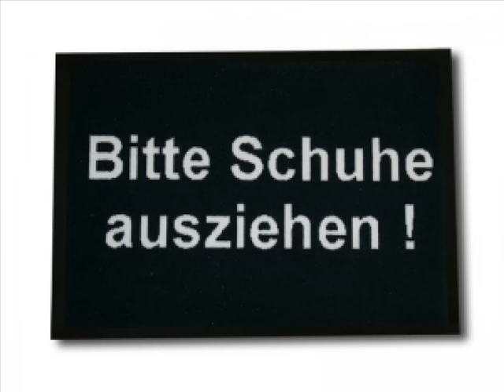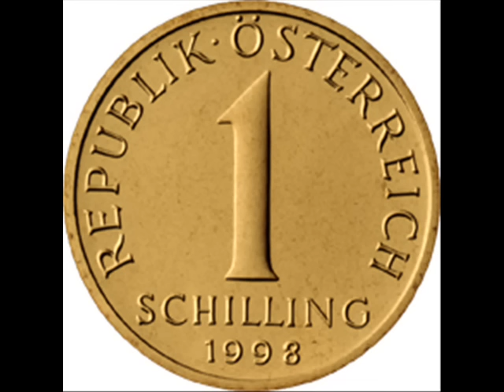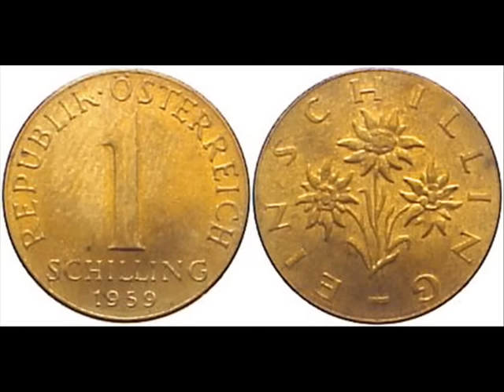Georg Danzer-Hupf' in Gatsch! (Lyrics)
Georg Danzer mit dem Lied "Hupf' in Gatsch"
Lyrics:
A Hackler foaht mit'n Moped
vom Heurigen nach Haus'
isst Kirsch'n zwen'gan Mundgeruch
und spuckt die Kerne aus

auf amoi kummt a Spuatwog'n
drin' sitzt ein feiner Herr
der g'riagt an Kern ins Äug'l
und fäu't natürlich sehr

schon bei der nächsten Kreizung
holt er des Moped ein,
und schreit in seiner Gach'n
sie sind vielleicht ein Schwein

sie Ungust'l sie schiacha
der Hackler g'riagt an Hoss
er spuckt in letzten Kern aus
und sogt zu eahm wass't wos.

Ref.:
Hupf in Gatsch
und schlog' a Wöll
oba tua mi do net qö'ln
Hupf in Gatsch
und gib a Ruh,
sonst schliess ich Dir die Augen zu.

so an Oamutschgal wie Dir schenk' ich an Schülling
oda na i gib da zwa du bisst a Zwülling,
wö aner allan konn doch net so deppert sein,
Hupf in Gatsch und grob die ein...

Wie er daun später z'haus kummt
liegt seine Frau im Bett
sie mocht a Batz'n Schnoferl,
und sagt: Bist wieda Fett

Du stinkst scho' von da Weit'n
geh stöll die unter'd Dusch'
er ziahgt sie seine Schuach aus
und sogt: Na bitte Kusch...

Ref.:
Hupf in Gatsch